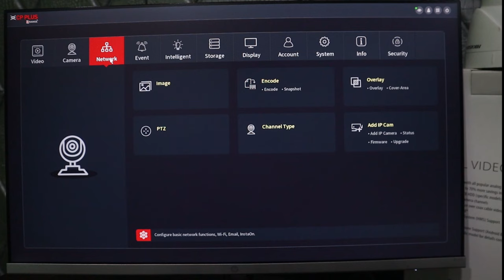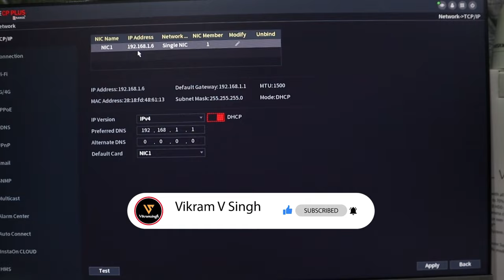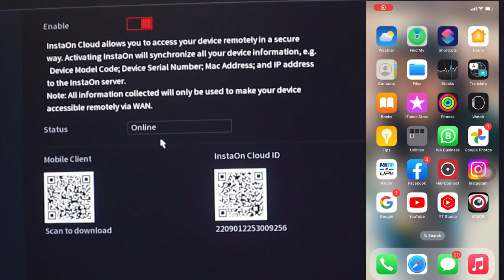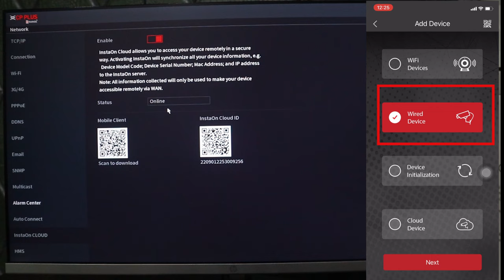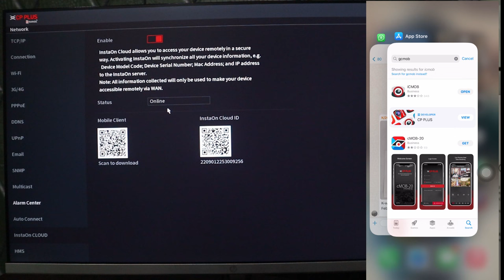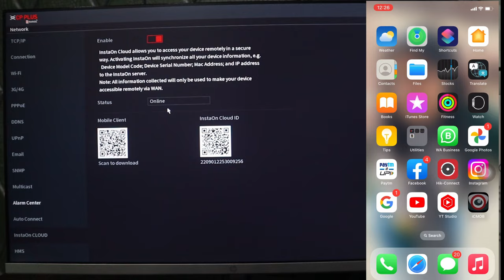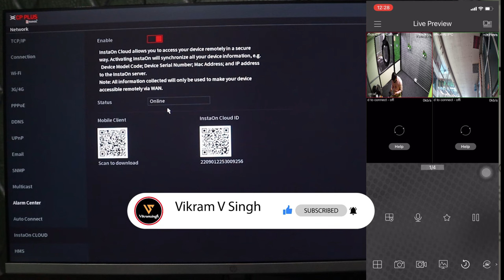cp plus dvr online configuration / How to Make Cp Plus DVR Online /gcmob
How to configure DVR online?
DVR Viewer Setup
Assign your DVR an IP Address.
Connect to your DVR on your LAN - Local Area Network.
Setting up Port Forwarding on your Router.
Setting up a Static DHCP IP address for your DVR.
Remote Internet Setup.
Creating and Configuring a Dymamic DNS Account.
Setting up Dynamic DNS on your Route

Can I access my DVR online?
DVRs/NVRs that have a built-in network capability can be accessed over the internet remotely or outside your home network on a computer, desktop video surveillance software, phone apps or web browsers
gcmob cctv camera connect to mobile devices

HOW TO CONNECT CCTV TO ANDROID OR IPhone ?
Step 1: CONNECT DVR TO MONITOR DIRECTLY. ...
Step 2: CONFIGURE CCTV DVR SETTINGS. ...
Step 3: NOW CONFIGURE WIFI ROUTER FOR DVR. ...
Step 4: CONNECT DVR TO WIFI VIA LAN CABLE. ...
Step 5: CHECK THE SETTINGS. ...
Step 6: NOW CONNECT TO ANDROID PHONE.

How to make DVR online?
DVR Viewer Software Setup for Network / Remote Internet Camera View
DVR Viewer Setup. ...
Assign an IP Address to your Surveillance DVR. ...
Local Area Network (LAN) DVR Viewer Access. ...
Setup Port Forwarding on your Router. ...
Setup static DHCP IP Address. ...
Setup Dynamic DNS on your Router. ...
Setup Internet Connection to your DVR.